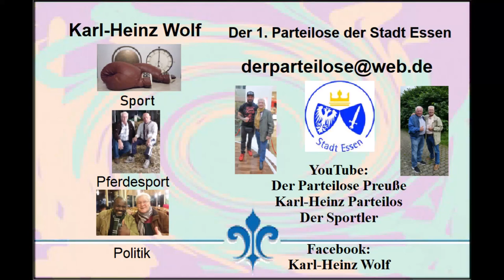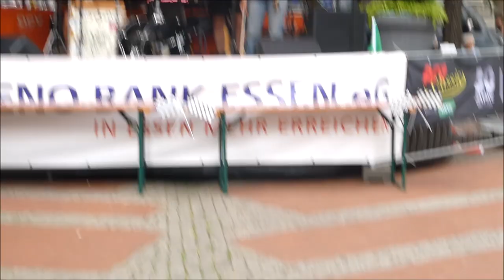Essen-Steele * 34. Steeler ACV Classic 2022 * Skiffelband Die Popel * Teil 4 * 03.09.2022